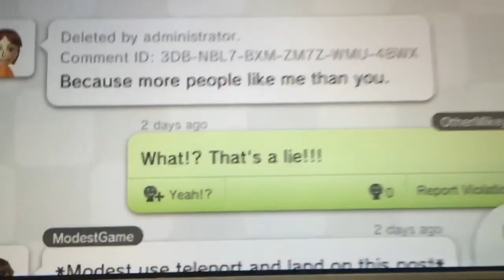Let's Boo at the Miiverse Admins